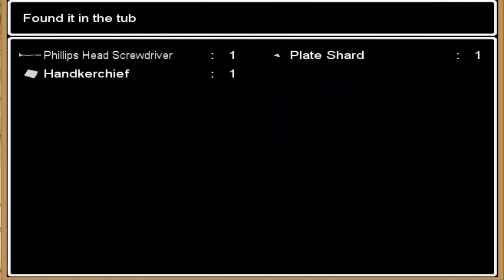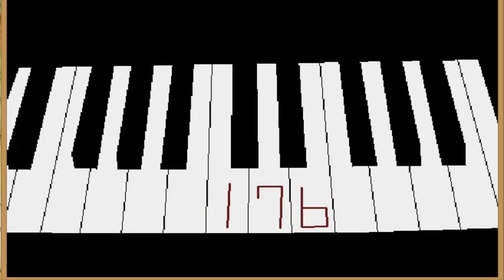Tangociss Plays! Ao Oni! Episode 2! OH GOOD GRAVY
It was rather scary this one.

Wanna follow and all that? Here be meh social links.

I hope you nice people enjoyed this video!

- Tangociss.

Did you lads like the video? Helps a good bit!